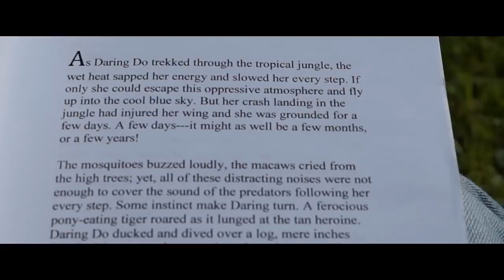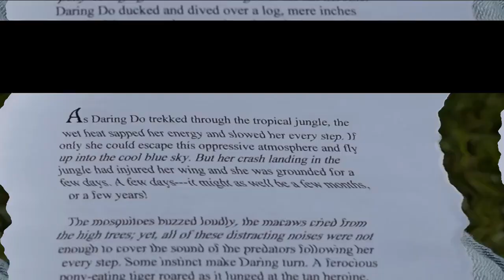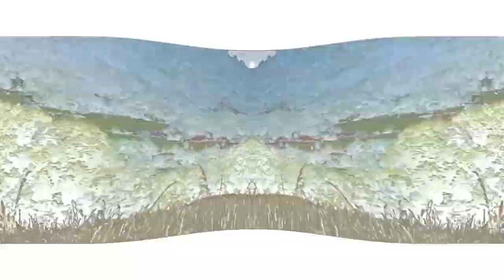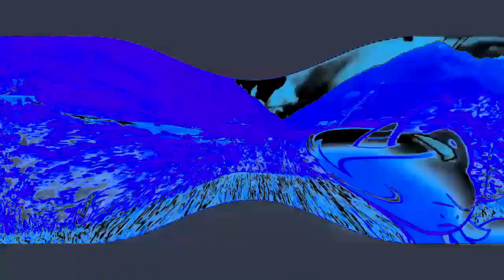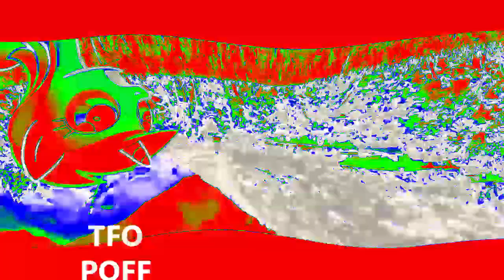Veg Replace Tennis Rainbow Dash's Precious Book Part 6 MLP in real life Rounds